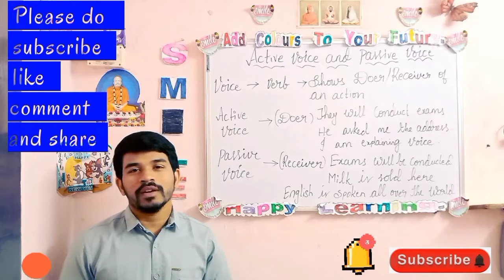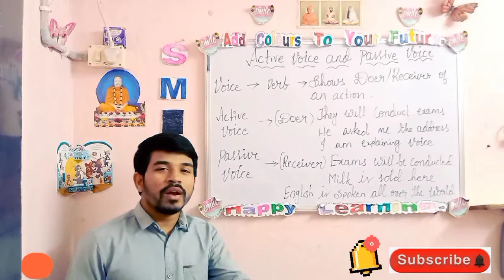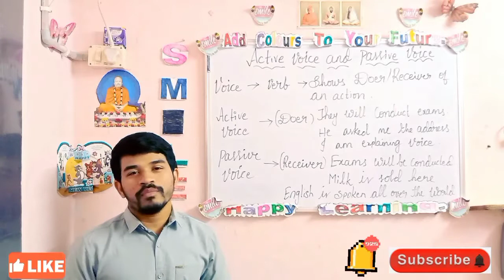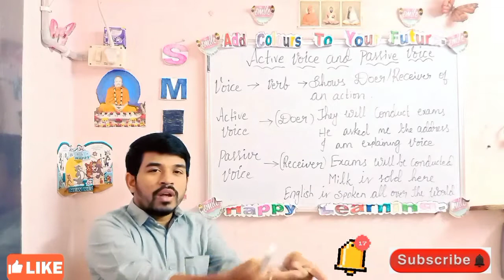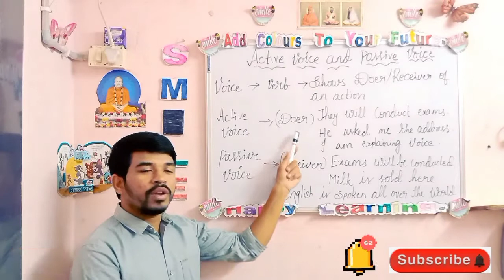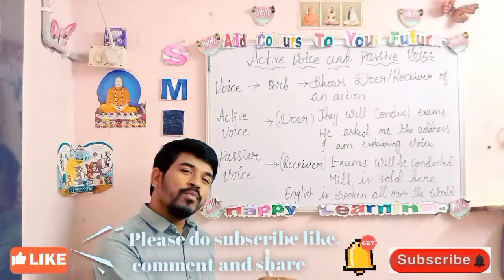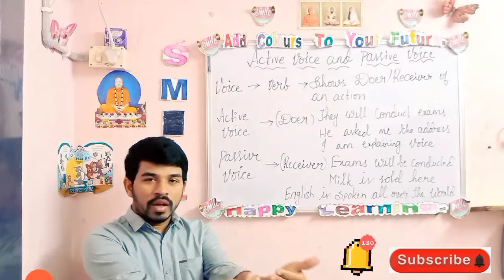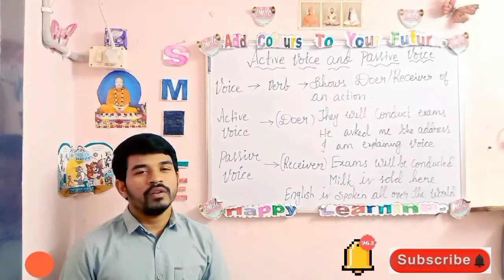Active voice and passive voice English grammar|| how to change active voice to passive voice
SMILE (Easy Way To Learn English)
We help you to learn English easily with an easy method.

JUST FOLLOW US WE CAN MAKE YOU LEARN AND SPEAK BETTER

how to speak about future

+((-)))+-+))( +9)(+--())/)(-- -++

Let usage in Telugu
(Easy Way To Learn English) advanced English grammar